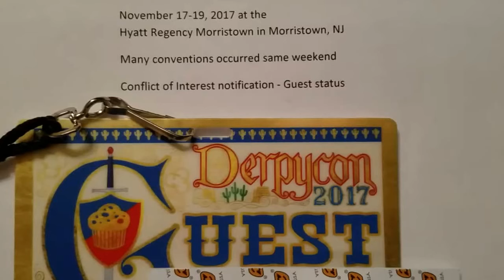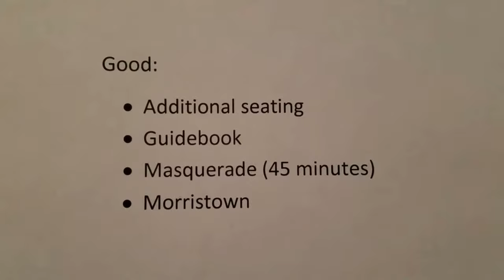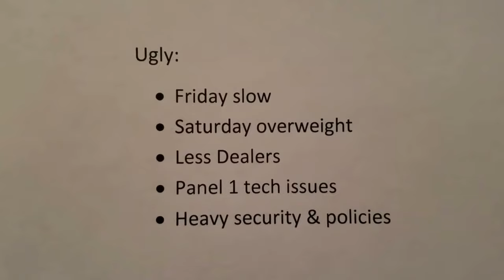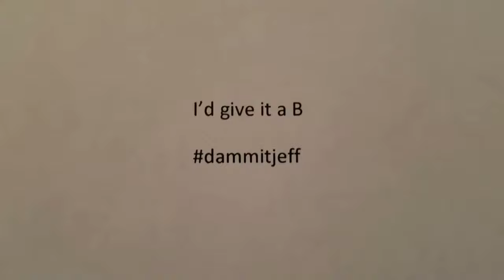DerpyCon 2017 - The Good, the Bad and the Ugly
DerpyCon 2017 faced competition due to a busy convention weekend, but held it's own.